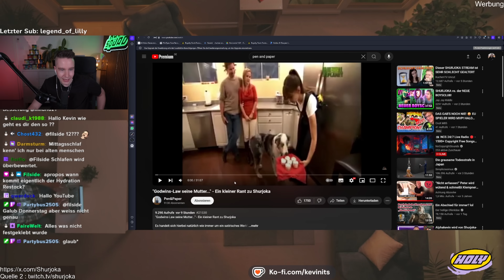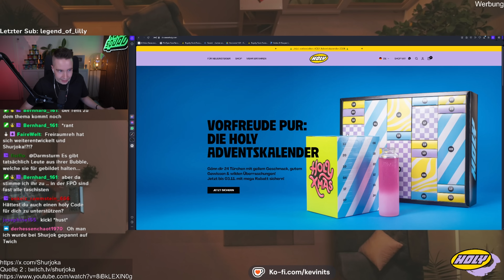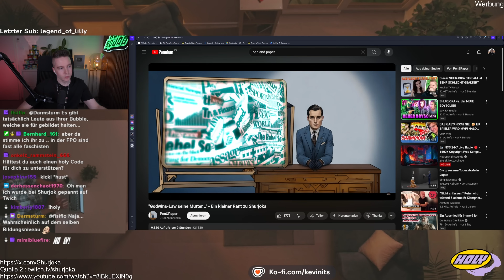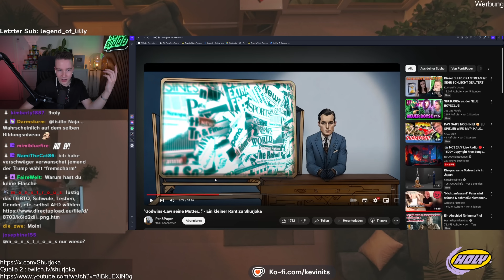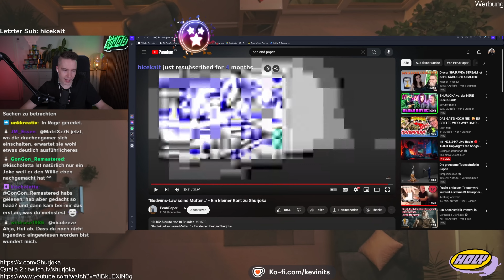Der ultimative SHURJOKA-RANT von Pen&Paper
Quellen:
Twitch.tv/shurjoka